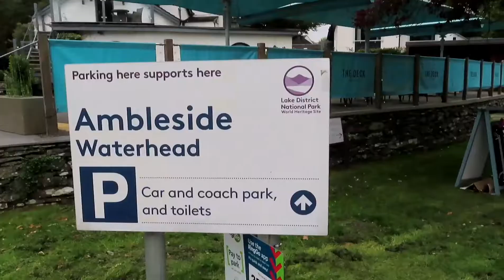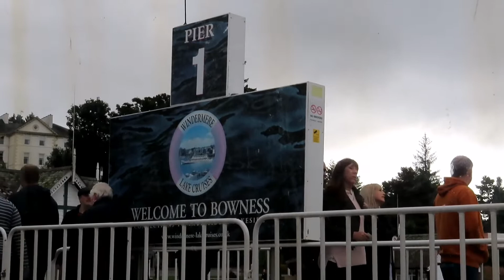Cruise trip Ambleside lake